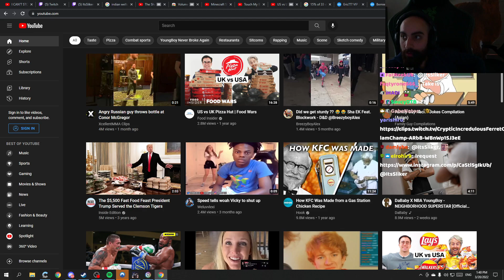Sliker clicks on a shameless video before playing sponsored game | Itssliker